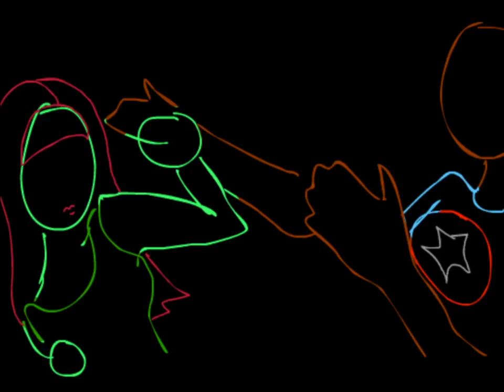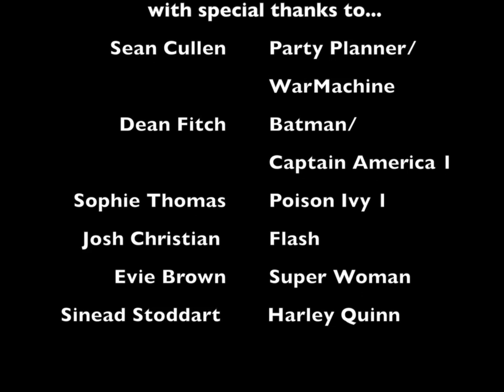Super 2014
Super 2014 - my second final animation in my foundation course this year. This animation focuses on learning skills in Adobe Flash Animation whilst documenting events from a Super party I attended New Years Eve.